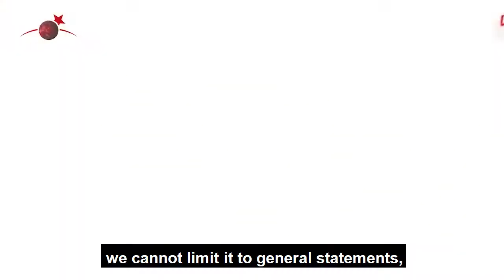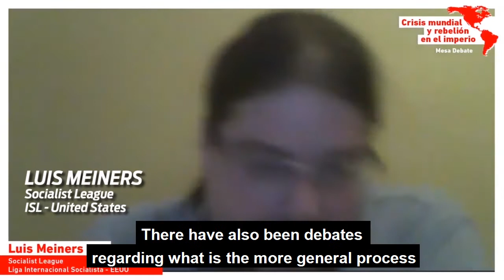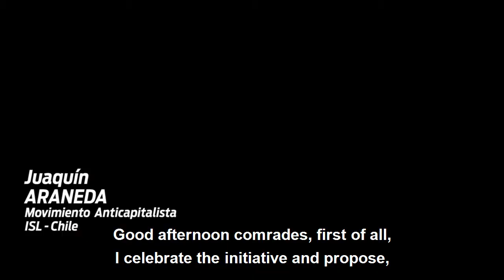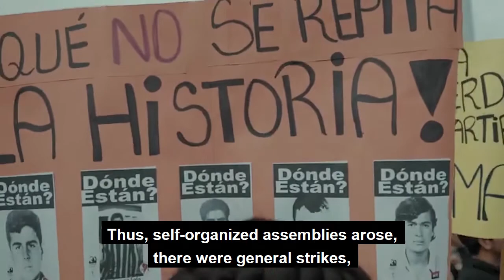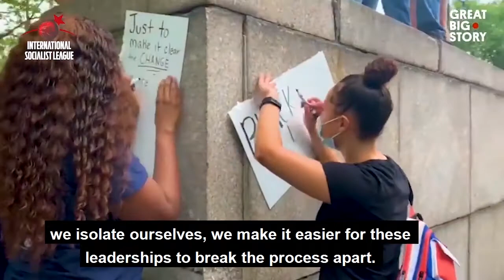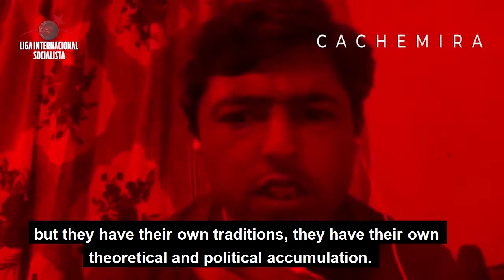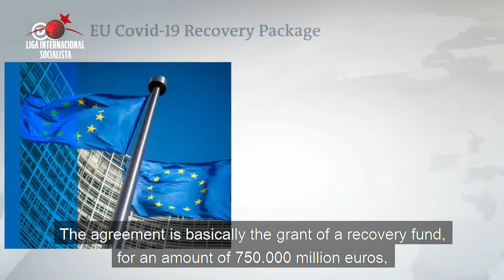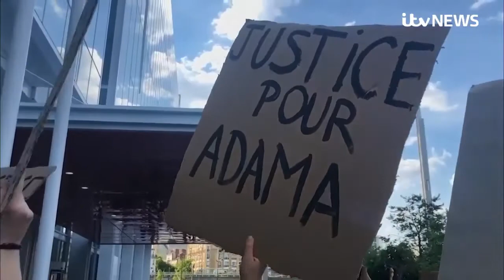International Panorama - August 07, 2020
New edition of International Panorama, featuring the Argentine FITU´s Latin American and US Conference, Interviews from Spain and France, and solidarity with Lebanon.